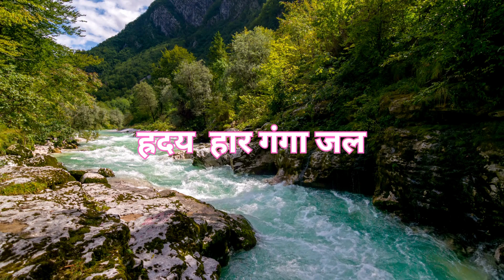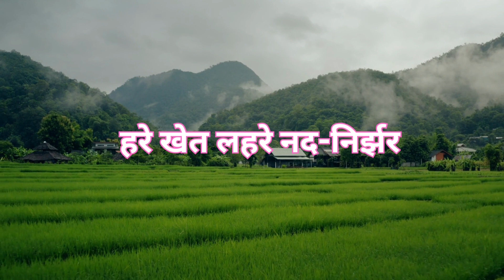जय जन भारत जन मन अभिमत / सुमित्रानंदन पंत Jai Jan Bharat with lyrics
जय जन भारत जन मन अभिमत
जन गण तंत्र विधाता
जय गण तंत्र विधाता

गौरव भाल हिमालय उज्ज्वल
हृदय हार गंगा जल
कटि विंध्याचल सिंधु चरण तल
महिमा शाश्वत गाता
जय जन भारत...